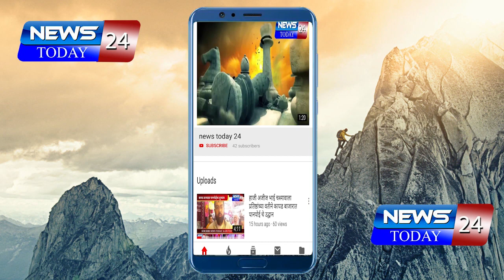अहमदनगर : किराणा घेण्यासाठी बाहेर पडला ; पोलिसांनी पाठ फोडून काढली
CORONA VIRUS